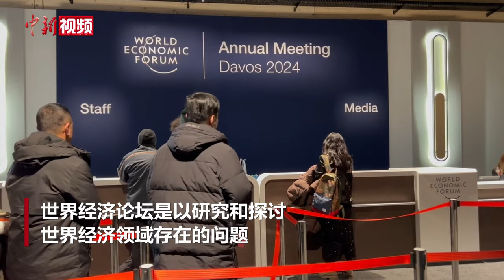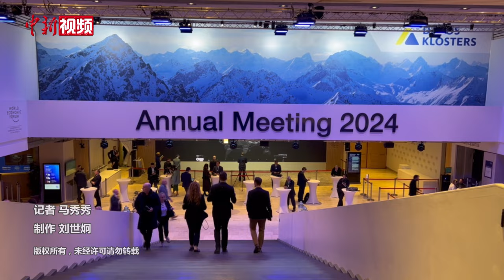聚焦“重建信任” 世界经济论坛2024年年会启幕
当地时间1月15日，世界经济论坛2024年年会在瑞士东部小镇达沃斯拉开帷幕。

此次年会以“重建信任”为主题，将持续至19日。年会汇聚了全球 120个国家的2800多位政界、商界、学界等各界领袖，将围绕经济增长、气候与自然行动、能源安全、技术治理和人类发展等全球迫切事项，深入推动对话，积极促进合作。期间将在线直播近250场会议，旨在触达更广泛受众。

世界经济论坛是以研究和探讨世界经济领域存在的问题、促进国际经济合作与交流为宗旨的非官方国际性机构。其前身是1971年创建的“欧洲管理论坛”。1987年，“欧洲管理论坛”更名为“世界经济论坛”。(马秀秀)